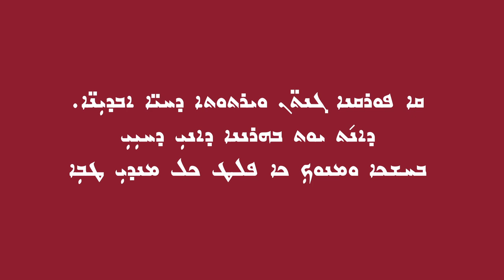Acts 12:1-5 in the Assyrian Language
In this episode, we dive into Acts 12:1-5, exploring the persecution of the early Church, including the martyrdom of James and the imprisonment of Peter under King Herod Agrippa. We discuss why God allows martyrdom, the power of persistent prayer, and reflections from Saint John Chrysostom on how God uses even evil acts to lead others to repentance. Join us as we unpack the steadfast faith of the early believers and the spiritual strength found in surrendering to God’s will.